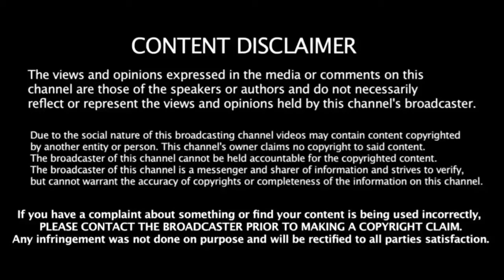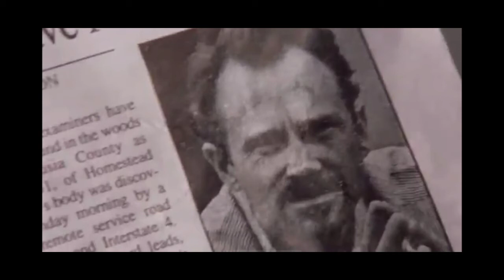உண்மை கதை 2021 || Tamil voice over by tamizhan || CR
Or we are ready to give the revenue that we made from the video. Because we are spending oceans of times to achieve our dreams. That's includes many life.

Mr. COMALI REVIEW is the channel for Tamil audience who missed the best experience of world cinema , only because of the language issue . language is not a problem to taste of world cinema . So here we are .!
We explained story in tamil , and Tamil story explanation of hollywood movies , Story explained in tamil like Mr. tamizhan 2.0 , Film Roll ,hollywood story Review & Explantion in Tamil, MR Tamilan Dubbed Movie Story & Review in Tamil